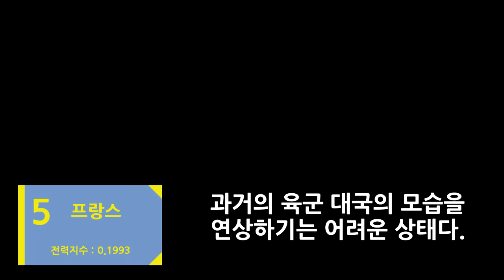2016년 세계 군사력 순위 Top10 _[SES Production]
제작 : SES Production
편집 : SES Production
기획 : SES Production
기획도움 : 최희두,tv비느,김민규,최다준,서어진,김민규,기민성,NewAsk GT,. 불꽃.,Kim Mmmh,이현우
영상 제작 도움 : 마호(매니저)
영상출처 : MP Productions,Haci Productions,BritishMilitarypower,FrenchMilitarypower,Jai Hind2,aniceboy100,Michael Corsa